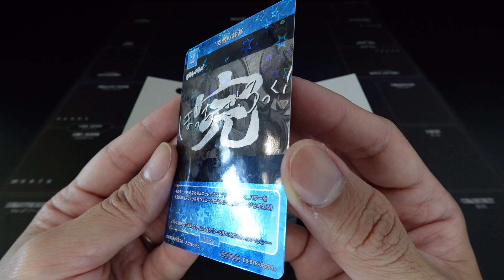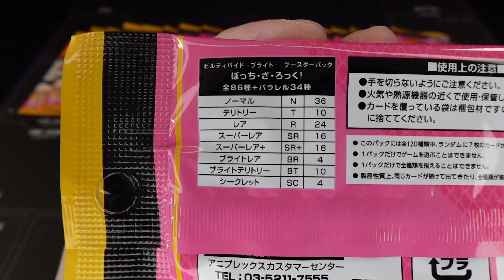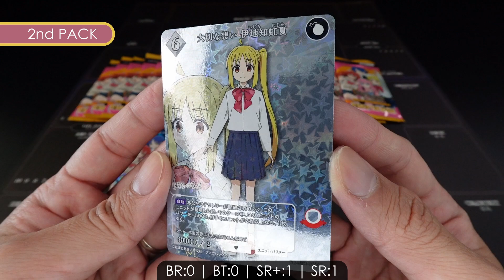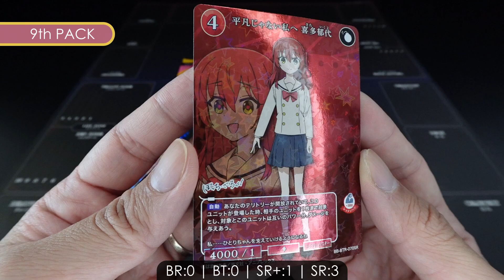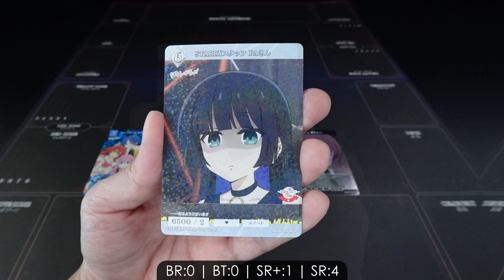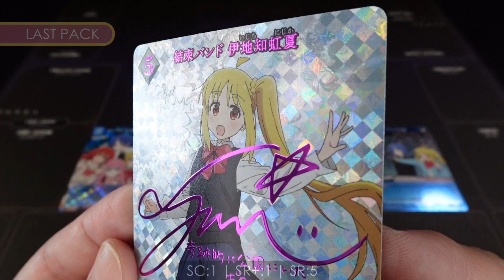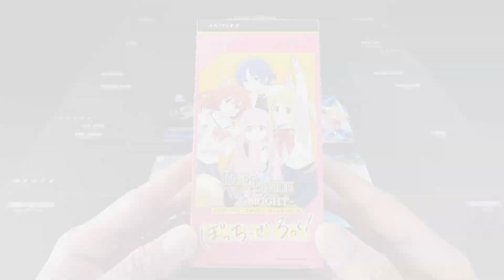BUILD-DIVIDE -BRIGHT- | BOCCHI THE ROCK! BOOSTER 01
BUILD-DIVIDE - BRIGHT - is a new 'Simple to Play and
Collect' TCG version of the ongoing main
BUILD-DIVIDE TCG series!

BUILD-DIVIDE - BRIGHT - features many animated works
by Aniplex so players can play with their favorite Titles
and Characters in the TCG!

The third title to join BUILD-DIVIDE - BRIGHT -
is the popular 'Lonely Girl meets Band' animation,

New Rarity, 'Bright Rare' (BR), 'Bright Territory' (BT)
and 'Super Rare +' (SR+) are available in this new series.

BUILD-DIVIDE - BRIGHT - cards have a Black coloured
and non-textured surface card back.

Box Topper Promo Card
(1 Random / 2 Designs + Foiled versions)

1 Carton contains 20 Display Boxes
1 Display contains 16 Packs
1 Pack contains 7 Cards

(Singapore Release Date: 26th May 2023)
Check out with your local card stores for availability and future pre-orders!